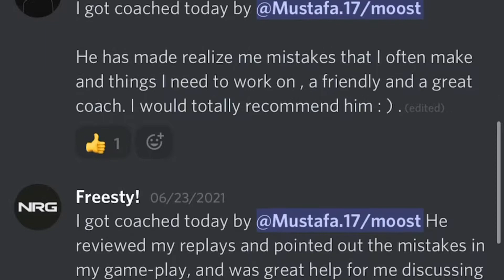I hired a Rocket League coach on Discord, then played sweaty duos with him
I'm on PC with a PS5 controller
I live in Texas (NAE)

SETTINGS
FOV 110
DISTANCE 250
HEIGHT 100
ANGLE - 5
STIFFNESS 0.50

STEERING AND AERIAL SENS 1.35

Song: All The Things You Love

Soundroll